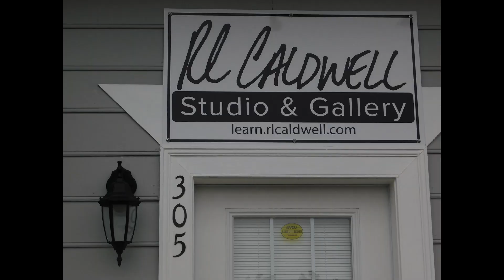BTS Blood, Sweat, and Tears PARODY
Happy 5th Anniversary to BTS! They make awesome music and touch the lives of ARMYs like us.

And with your non-ARMY friends who should convert. Tag us wherever--get BTS to watch this!

Please, if you're in the Richmond, VA area, check out RL Caldwell Studio and Gallery. There's some awesome art inside.

Happy Anniversary to our

B eautiful
T errific, and
S plendid
   Bangtan Boys!

Much love and support from Ray and Jinnika